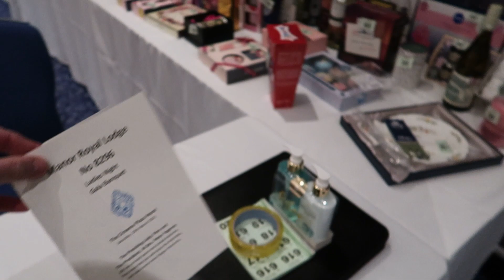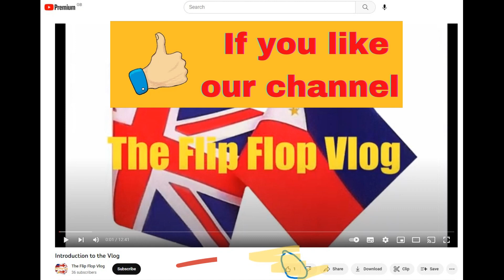Manor Royal Lodge Ladies Night 2023